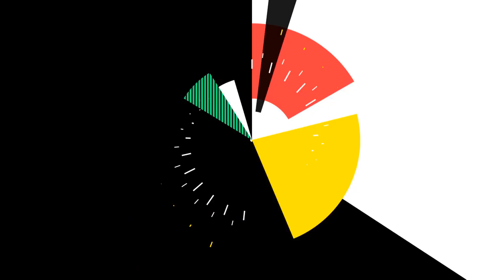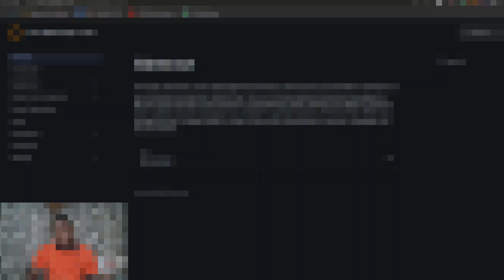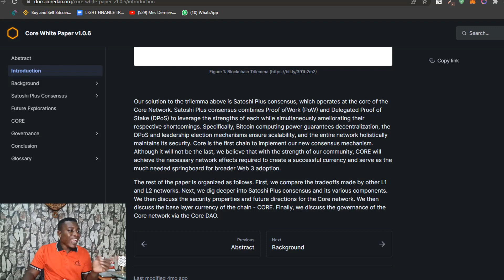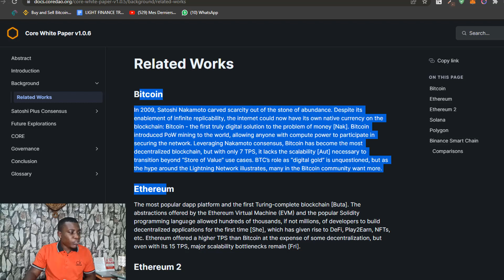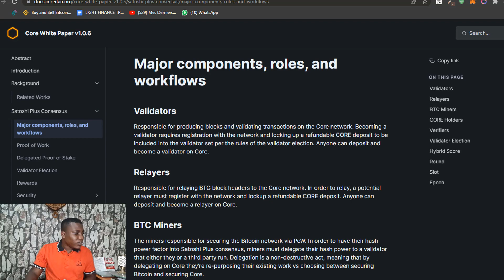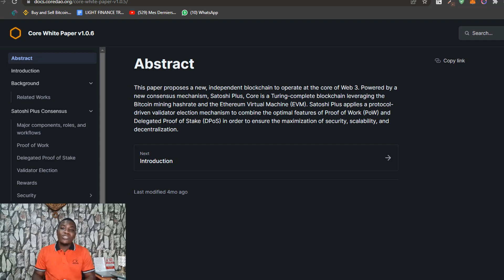Satoshi Core arnaque !!! Partie 1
Aujourd'hui nous analysons Satoshi Core, dans cette partie 1 on vous explique déja les concepts généraux des arnaques au minage par téléphone.